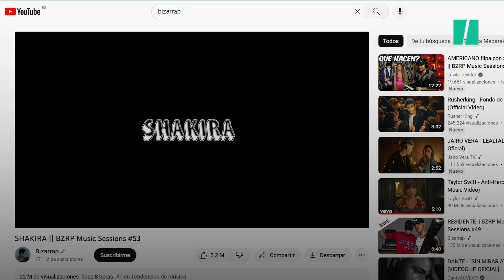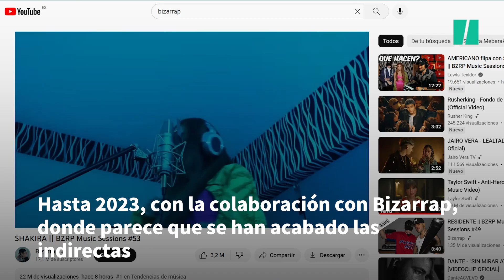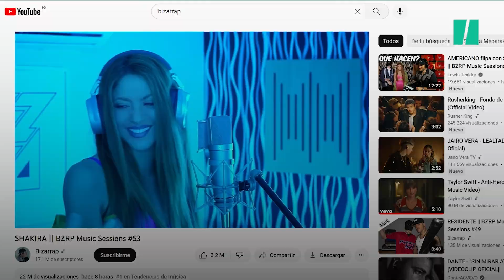Cronología de una relación que ha tenido su último capítulo con la sesión #53 de Bizarrap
La colombiana ha hecho una canción llena de referencias más o menos explícitas a Gerard Piqué, la nueva pareja del exfutbolista, Clara Chía, y a su ruptura.

‘Te Felicito’ fue el primer bocado de una separación que se anunciaría semanas después de que la colaboración con Raw Alejandro viese la luz; ‘Monotonía’, la bachata con la que Shakira y Ozuna despidieron el año estaba llena de referencias a Piqué y la ‘Sesión 53’ junto a Bizarrap, primer tema de Shakira de 2023 antes de publicar su nuevo disco, es el ajuste de cuentas más explícito que le ha dedicado la colombiana a su expareja.

Este bombazo lo ha sido también en reproducciones en YouTube con 30 millones de reproducciones en 15 horas. Este impacto de la colombiana y el morbo por su ruptura se ha sumado al de Bizarrap y su amplio alcance con cada tema que saca.